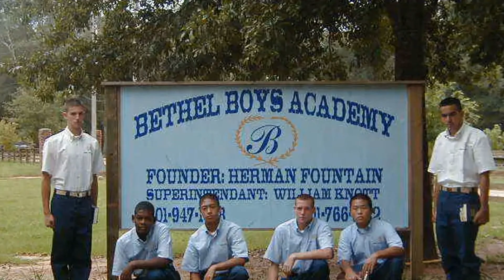Survivors of troubled school say students 'were driven to attempt suicide' by sickening abuse and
Survivors of troubled school say students 'were driven to attempt suicide' by sickening abuse and were forced into slave labor